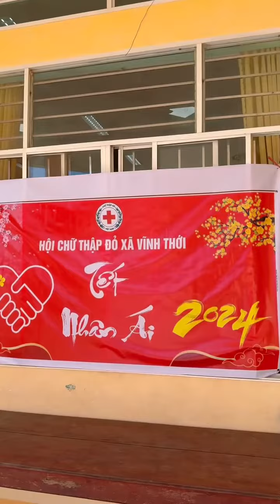Phát Tâm Tặng Quà Tết Với Nhân Nhen ❤️ | Thiện Nhân Rì Viu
Phát Tâm Tặng Quà Tết Với Nhân Nhen ❤️

Thiện Nhân sinh ra và lớn lên từ Đồng Tháp! Muốn giới thiệu cả nước về món ăn và cuộc sống con người miền Tây.

© Bản quyền thuộc về THIỆN NHÂN RÌ VIU OFFICIAL
© Copyright by THIỆN NHÂN RÌ VIU OFFICIAL ☞ Do not Reup